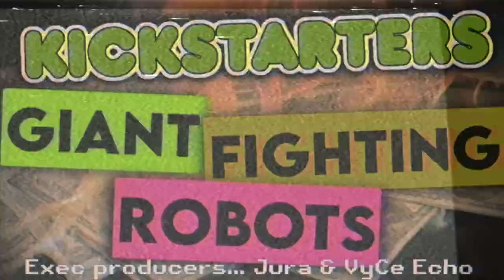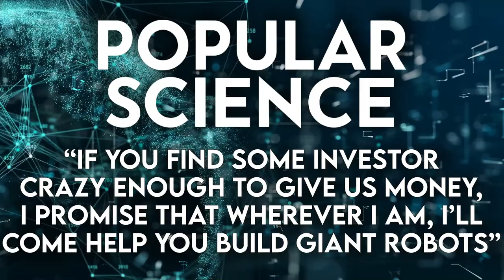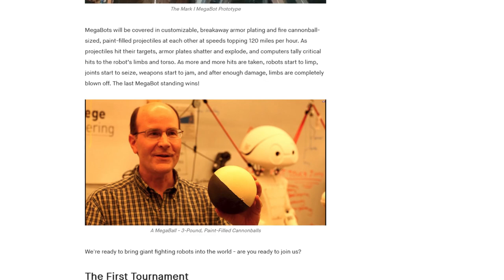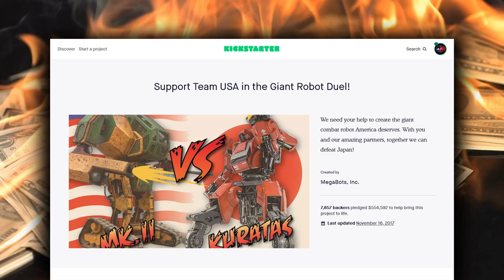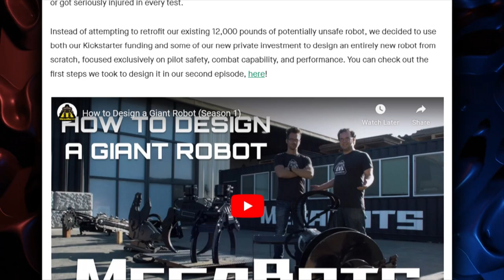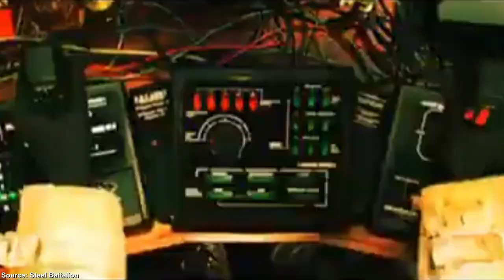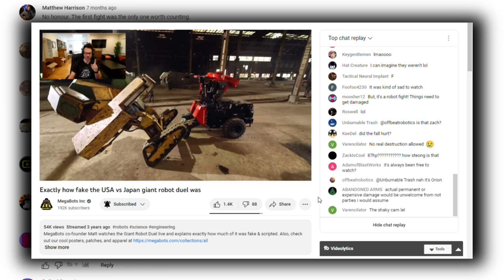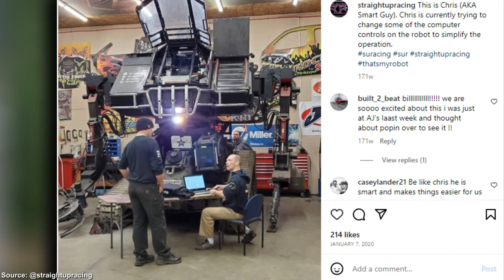Kickstarter's GIANT FIGHTING ROBOT DISASTER | Crowdfunding Documentary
Back in 2018, 3 engineers created what millions of Robot fans had waited decades for... GIANT, FIGHTING, ROBOTS! The results... were not the best.

In today's episode I take a look at what many believe is the closest thing we have to Robot Wars or Battle Bots x100... MegaBots, GIANT FIGHTING ROBOTS!

It's a crazy story with plenty of twists and turns with no less than 4 Kickstarters to get us to our end goal!

The crazy thing is, unlike the ,ajority of my episodes, these guys didn't run away with your money, they DID send out the backers goodies, they DID give plenty of updates and best of all they DID provide us with a GIANT FIGHT ROBOT...errr...FIGHT!

The problem was... that it was nothing like what the vast majority of backers expected!

Massive thanks to Matt for the interview that made this video possible.

⌛ The Kick-Scammer Series...

⌛ Random Video Games Fact Series…

⌛ Quickshot Series...